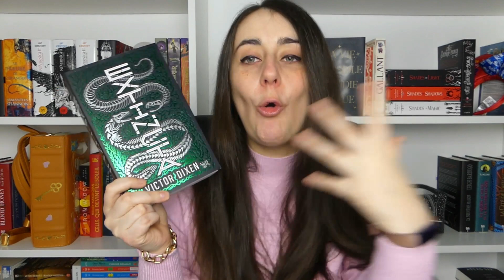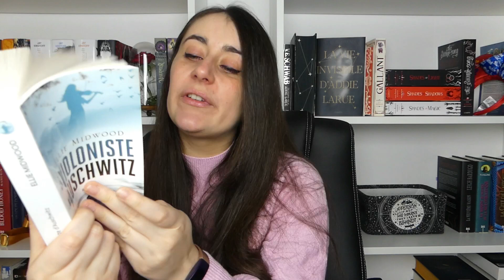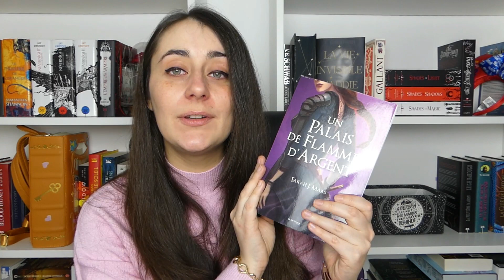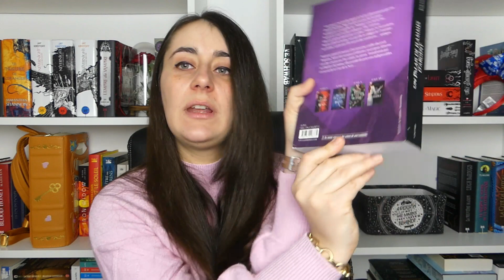23 Livres pour 2023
On se retrouve pour la sélection des livres que je souhaite lire en priorité pour cette année 2023!

Et toi c'est quoi ta priorité lecture de 2023?